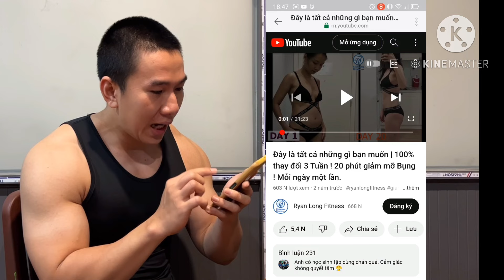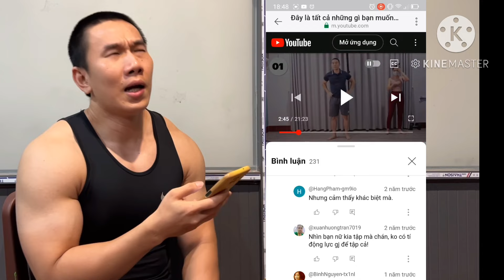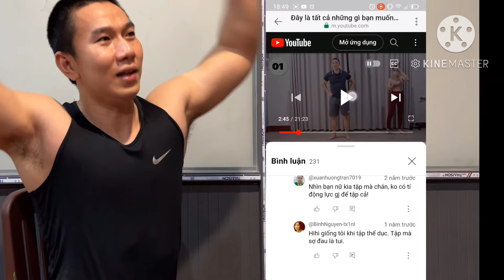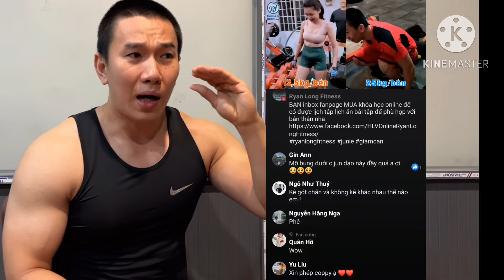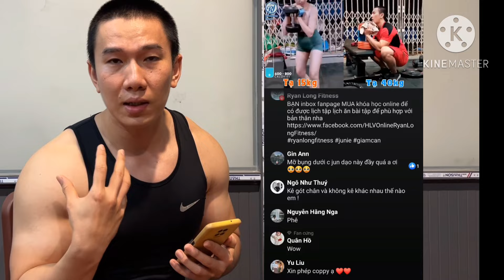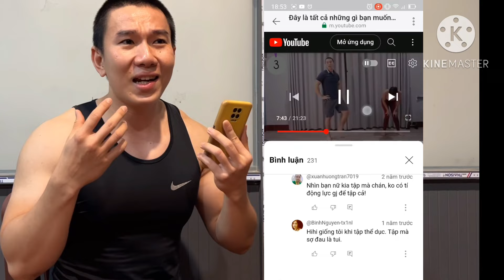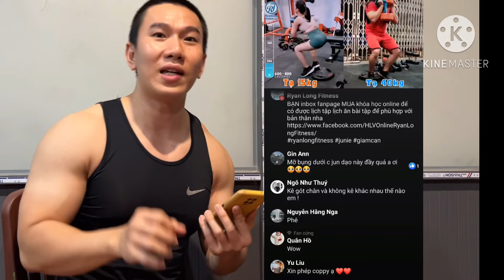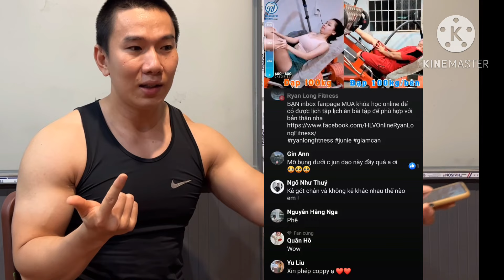Tại sao TẬP CHÁN mà vẫn GIẢM CÂN và giữ dáng đẹp thon gọn quanh năm - HLV Ryan Long Fitness